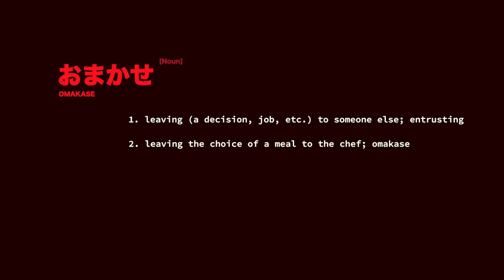OMAKASE PODCAST RAGE BOYZ & ATO "BIG RESPECT SA HARD WORKER"